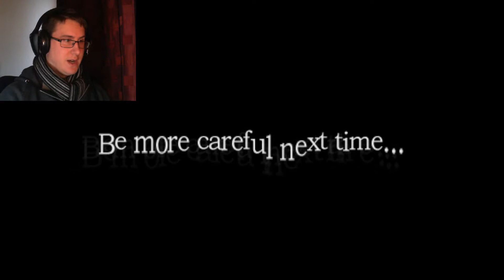WE MADE IT OUTSIDE!! ¦ Amnesia: Enigma ¦ Episode 4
Hello everyone and welcome back to Amnesia: Enigma. We manage to escape the lighthouse but where are we now?